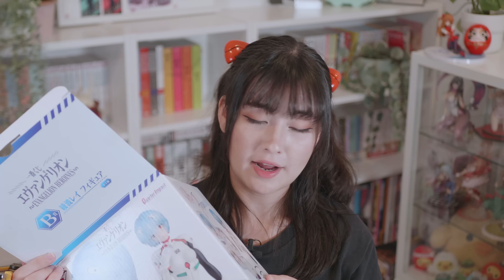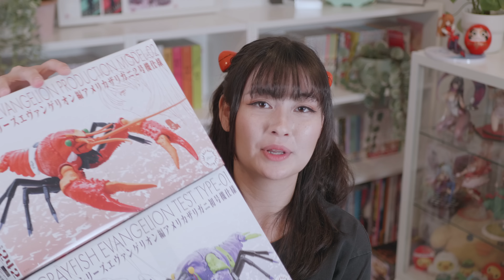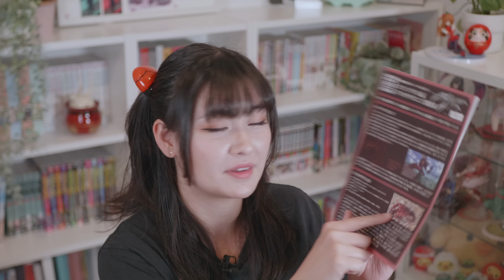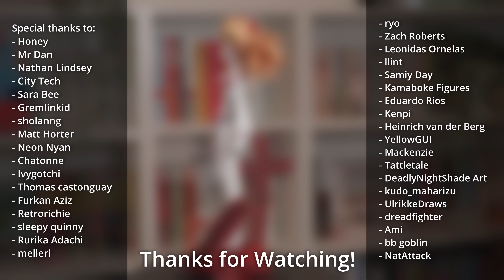Unboxing some GIANT Evangelion figures! + many more Asuka scales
Sign up for Buyee here (and get a 2,000 yen first-time purchase coupon)

Hey everyone! Today I'm unboxing a bunch of figures of one of my favourite characters, Asuka! (plus some other characters from Eva) Hope you enjoy :) also CRAYFISH!

// TIMESTAMPS //
00:00 Intro
01:54 Kotobukiya Asuka looking pretty in pearlescent
04:26 The second, Illustrious Kotobukiya Figure (it's Mari)
06:34 I still don't know what this Asuka figure is holding, is it a spear?!
11:20 These Ichiban Kuji figures definitely make an Impact (Rei first)
15:19 The other, BETTER quarter scale Kuji figure (Asuka lol)
17:18 Surprise, surprise another Asuka (Last Mission and Last Figure)
20:57 CRAYFISH! Also Neon Parthenogenesis Evangelion is a good joke I don't care what y'all say
23:06 Ranking ALL of my Asuka scales
25:36 Conclusions

// FIGURES //
★ Shin Evangelion Gekijouban:|| - Souryuu Asuka Langley - 1/6 - White Plugsuit Ver. (Kotobukiya)
★ Shin Evangelion Gekijouban:|| - Makinami Mari Illustrious - 1/6 - White Plugsuit Ver. (Kotobukiya)
★ Shin Evangelion Gekijouban:|| - Souryuu Asuka Langley - 1/6 - EVA 2020 (Amakuni, AmiAmi)
★ Shin Seiki Evangelion - Ayanami Rei - Ichiban Kuji - Ichiban Kuji Evangelion Evangelion Heroines (B Prize) - Quarter Impact - 1/4 (Bandai Spirits)
★ Shin Seiki Evangelion - Souryuu Asuka Langley - Ichiban Kuji - Ichiban Kuji Evangelion Evangelion Heroines (A Prize) - Quarter Impact - 1/4 (Bandai Spirits)
★ Shin Evangelion Gekijouban:|| - Souryuu Asuka Langley - 1/7 - Last Mission (Revolve)|
★ Evangelion Shin Gekijouban - EVA-01 - Jiyuu Kenkyuu Series x Evangelion (Fujimi)
★ Evangelion Shin Gekijouban - EVA-02 - Jiyuu Kenkyuu Series x Evangelion (Fujimi)

// PO-BOX //
Hayley Daijoububu
SOUTH BRISBANE BC
QLD 4101
Australia